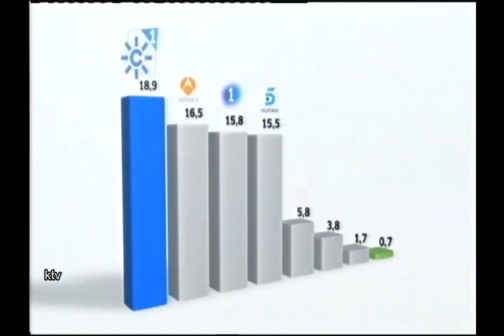Canal Sur 2011 - Anuncios promocionales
Anuncios promocionales de Canal Sur, Canal Sur Noticias y Andalucia Información en el año 2011